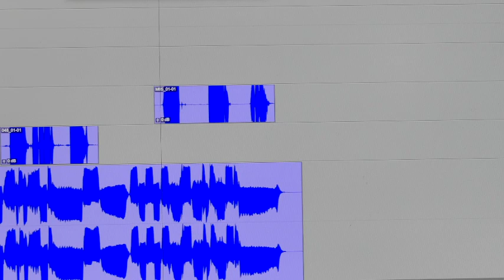H85 Frans Terryn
Haiku
Adaptation japonaise Yumiko Calmon Machino